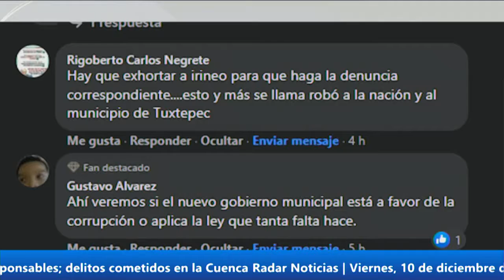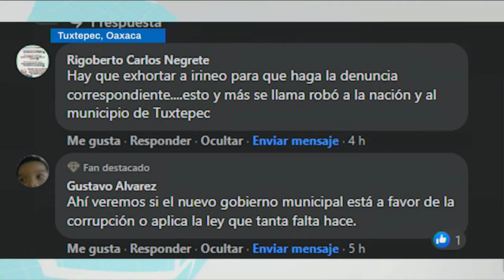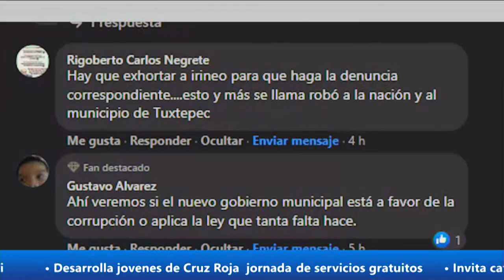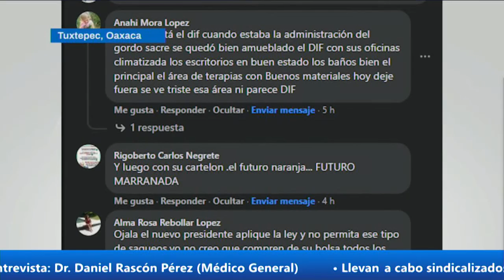Noé Ramírez Chávez se quiere llevar todo, hasta los clips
Desde hace unos días inició el saqueo del Ayuntamiento de Tuxtepec, los directores y jefes de áreas comenzaron a llevarse todo lo que consideran es de su propiedad, hasta el propio Noé Ramírez Chávez presidente interino, militante y funcionario del Partido Movimiento Ciudadano, ordenó el saqueo de la oficina de la presidencia municipal, ayer por la noche empleados sacaron muebles y accesorios de oficina, hasta los cuadros se llevaron y fueron depositados en su “Casa Blanca”.

 Ahora resulta que como buenos samaritanos los funcionarios y regidores llevan sus cosas personales al Ayuntamiento para realizar sus labores, y cuando termina el trienio se las tienen que llevar a sus casas nuevamente, ¿qué tan pobre es el Ayuntamiento de Tuxtepec que no puede comprar muebles y utensilios propios?

Una inmoralidad más cometida por Noé “Chiripas”, luego de traicionar al pueblo de Tuxtepec, ahora ordenó el saqueó de todo, hasta de oficinas completas, lo más grave y lastimoso es que, será regidor tres años más y ahí estará sin ninguna vergüenza gozando de sueldo y dieta por todas las tropelías que cometió en su administración “Traidora” de año y medio.

 Ojalá la próxima administración municipal emanada de Morena no lo perdone y denuncie todas las arbitrariedades que se encuentren y Noé Ramírez Chávez sea juzgado y puesto como ejemplo para autoridades venideras, de no hacerlo Morena será cómplice y entonces no habrá Cuarta Trasformación en Tuxtepec, solo cambio de régimen.